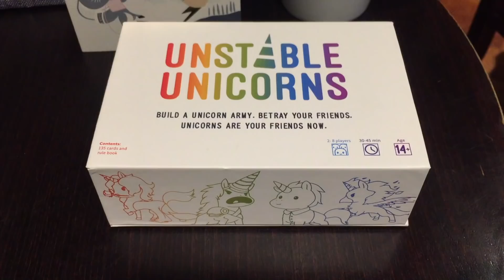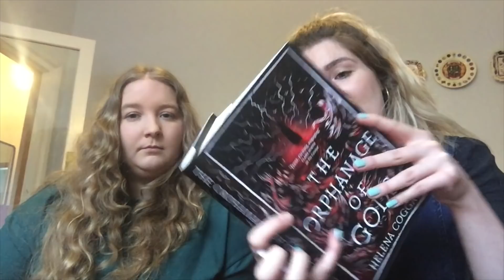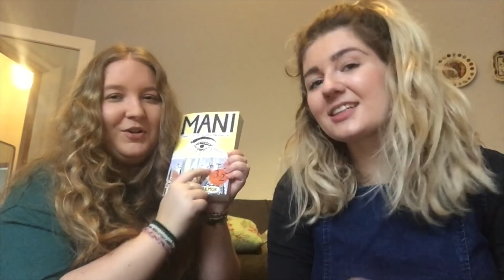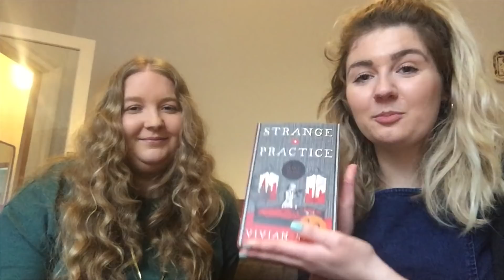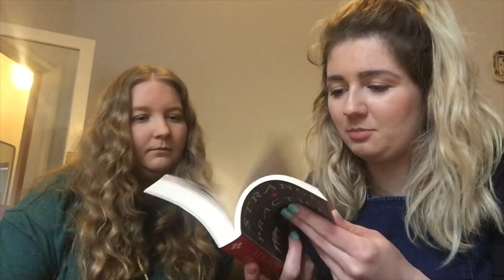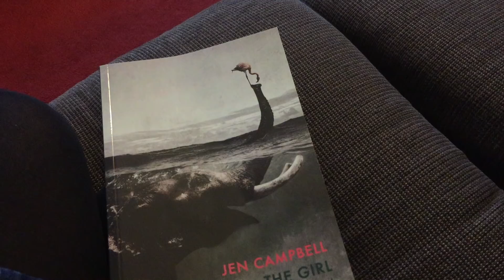Book Shopping & Reading | 24 Hour Readathon VLOG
Unstable Unicorns

Strange Practice